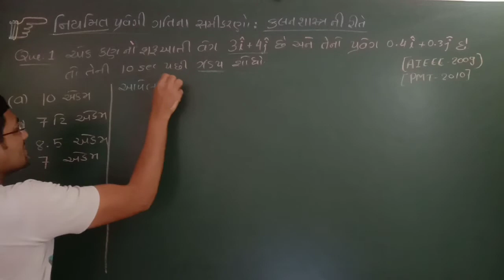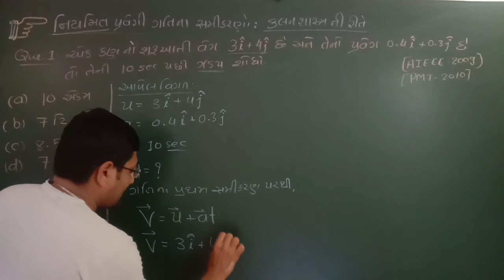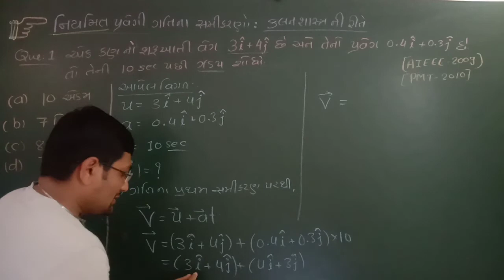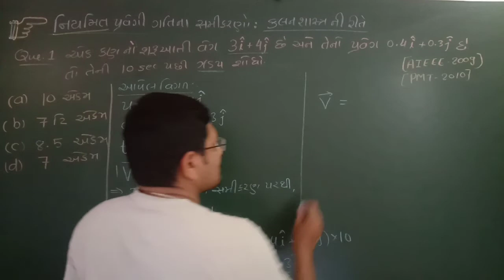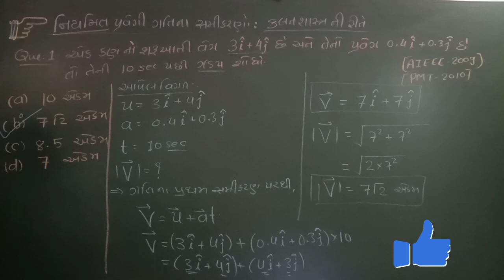એક કણ નો શરૂઆતી વેગ 3i+4j છે. અને તેનો પ્રવેગ 0.4i+0.3j છે. તો તેની 10 સેકન્ડ પછી ઝડપ શોધો.